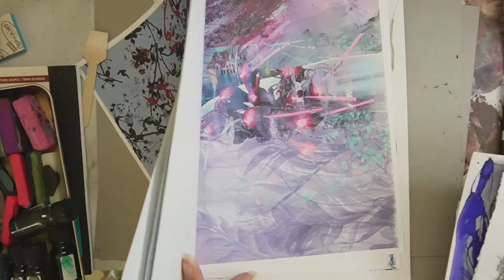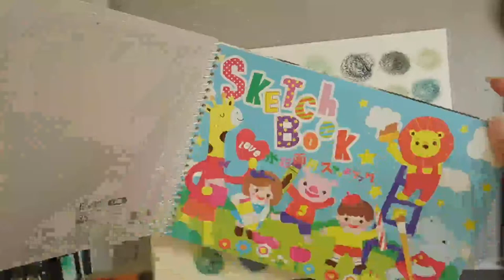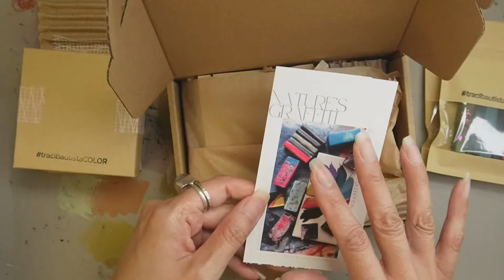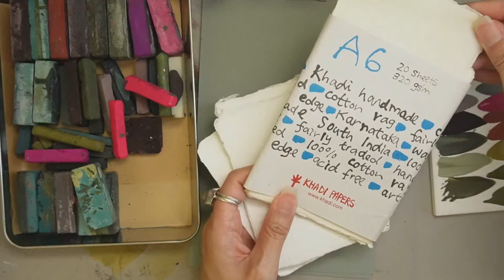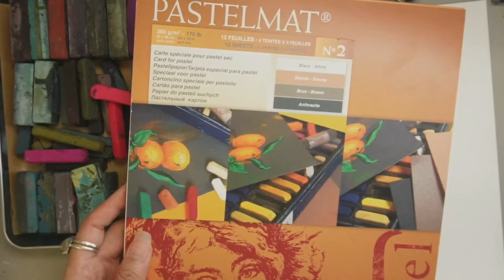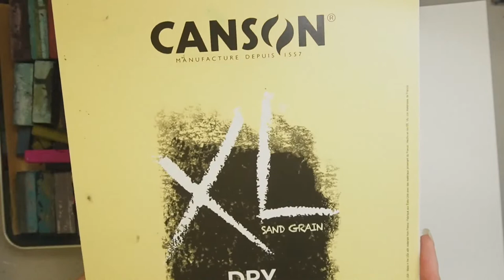IN THE PAINT STUDIO: tracibautistaCOLOR NATURE’S GRAFFITI LIVE unboxing & swatching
Hi creative friends! Welcome to IN THE PAINT STUDIO with Traci Bautista. Join me live as I unbox my latest handcrafted artisanal watercolor and mixed media collection!